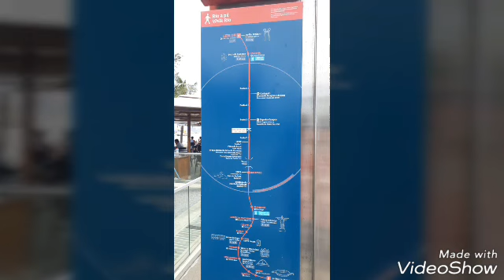COPACABANA RJ - Brazil